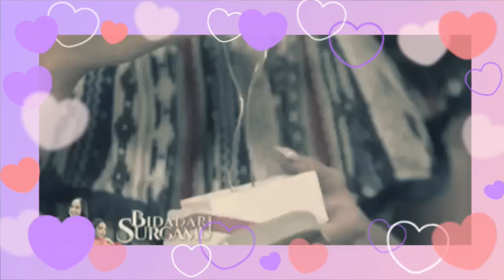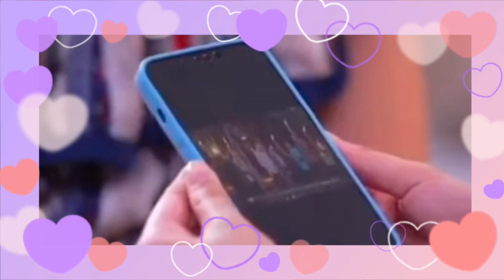BIDADARI SURGAMU SCTV HARI INI RABU 8 AGUSTUS 2023_FULL EPISODE